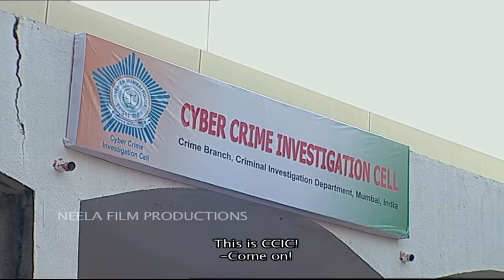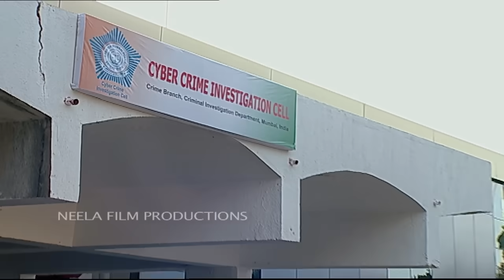Episode 585 - Taarak Mehta Ka Ooltah Chashmah - Full Episode | तारक मेहता का उल्टा चश्मा